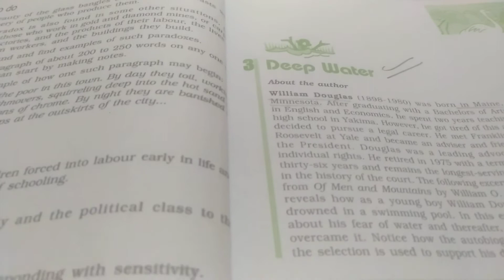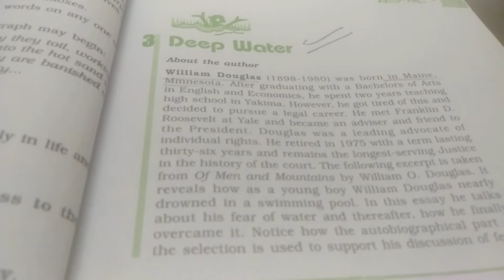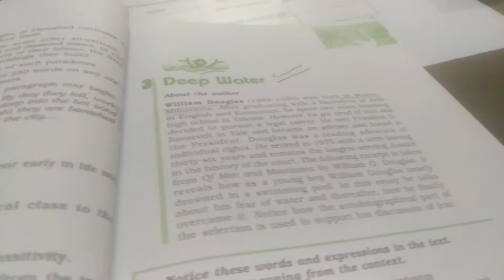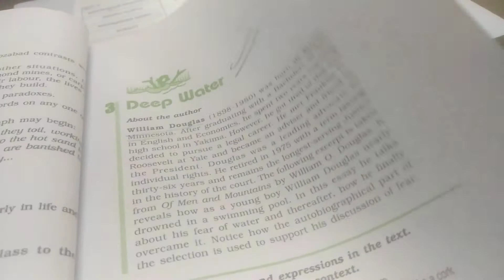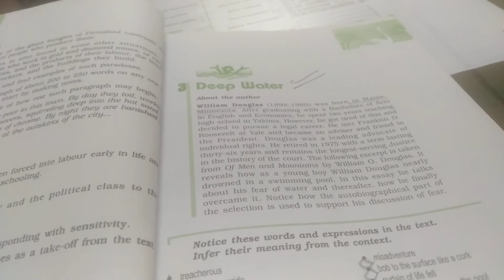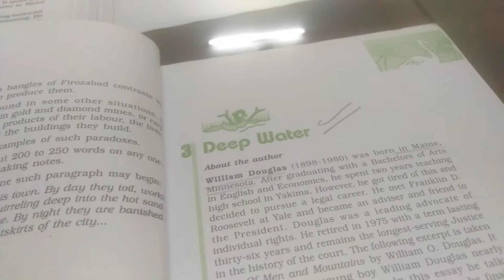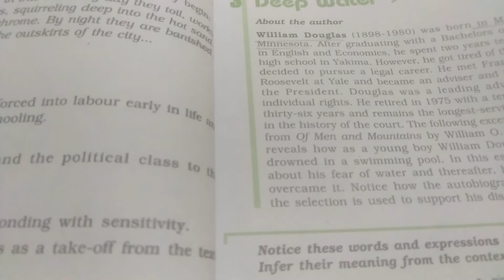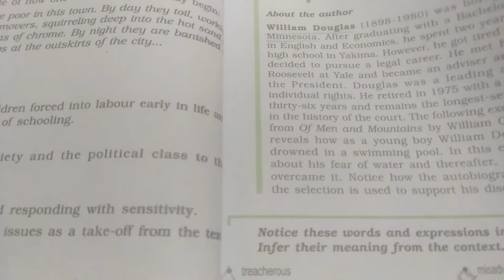XII, ch3. Deep Water.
General discussion